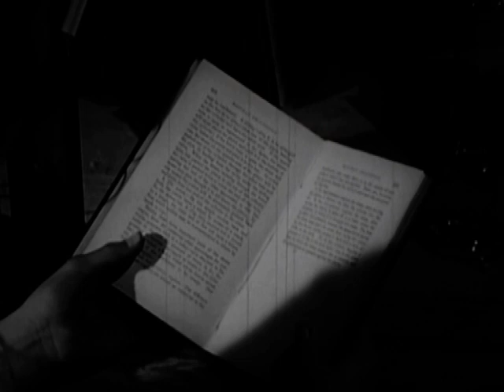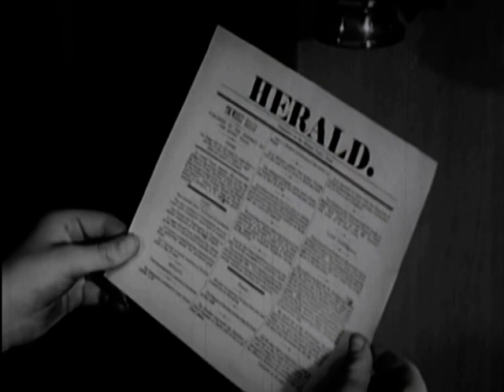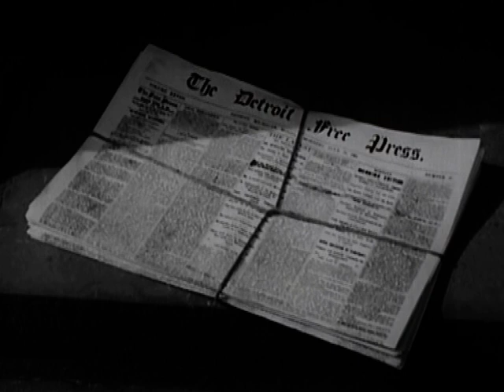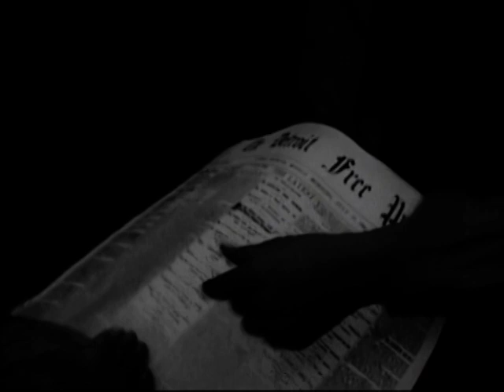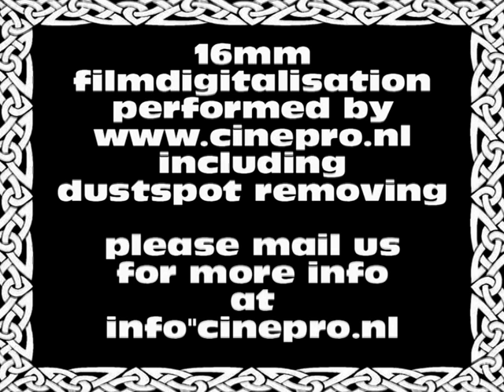The boyhood of Thomas Edison (orig.16mm print)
Filmed in the original buildings at the Henry Ford Museum and Greenfield Village in Dearborn, Michigan.
Educational Collaborator: Arthur W. Foshay, Ed.D.
Professor of Education, Teachers College, Columbia University.

This film dramatizes incidents from the boyhood of one of America's great practical scientists. Tom's sitting on eggs to hatch them, his early experiments with chemicals and electricity, the newspaper he published on a train, all point up his curiosity, persistence, ingenuity, and his ability to learn through observation. Qualities which were later to help him change the world.

Grade levels: Primary, Intermediate.
A Coronet Instructional Film, 1964